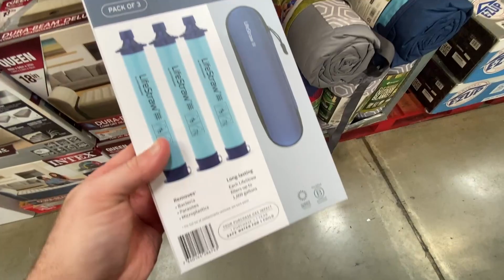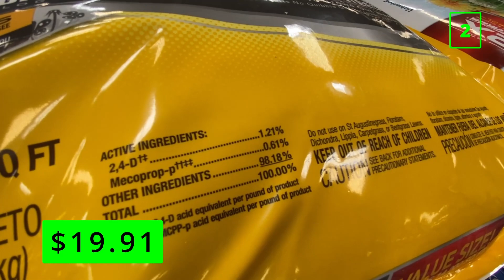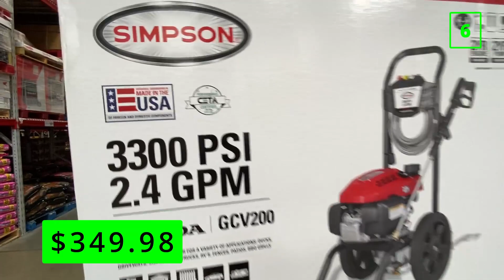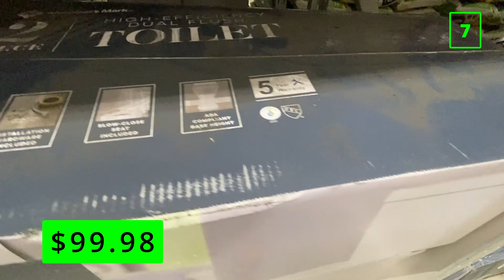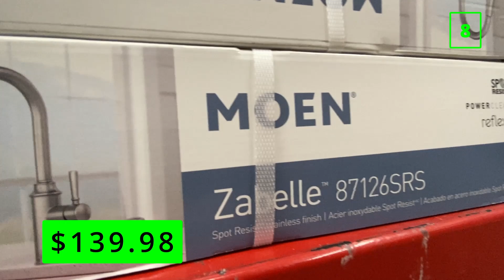Top 10 Deals For Dads You Should Be Buying at Sams Club in August 2022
Watch this video and see what you're missing out on in the huge summer clearance at Sams Club in August 2022!

I've been shopping at Sams Club store for years. People have been asking me for a Sam's Club haul 2022 or another Sams Club shopping video and what things they should be buying with your Sam's Club membership. This 10 things you should buy at Sams Club video should help you find something during your Sams Club shopping 2022.

In this video Dad Deals is showing you what to buy at Sams Club and whats on sale at sams club 2022.  I watched a Deal Guy sams club video so I was inspired to do a sams club shop with me and sams club deals video for Dads!

This shopping video by Dad Deals will have you searching sams near me and sams club senior hours (if you are 60+). I hope you enjoy this sams clubs video and what to buy for 2022!